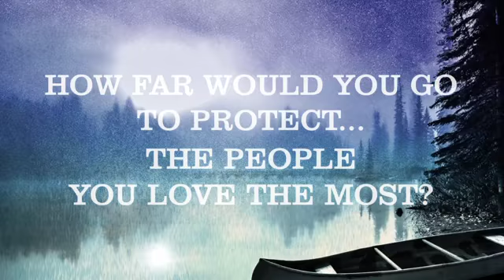The Twelve Lives of Samuel Hawley by Hannah Tinti - book trailer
A Target Book Club Pick!

“One part Quentin Tarantino, one part Scheherazade, and twelve parts wild innovation.”—Ann Patchett, #1 New York Times bestselling author of Commonwealth

Samuel Hawley isn’t like the other fathers in Olympus, Massachusetts. A loner who spent years living on the run, he raised his beloved daughter, Loo, on the road, moving from motel to motel, always watching his back. Now that Loo’s a teenager, Hawley wants only to give her a normal life. In his late wife’s hometown, he finds work as a fisherman, while Loo struggles to fit in at the local high school.

Growing more and more curious about the mother she never knew, Loo begins to investigate. Soon, everywhere she turns, she encounters the mysteries of her parents’ lives before she was born. This hidden past is made all the more real by the twelve scars her father carries on his body. Each scar is from a bullet Hawley took over the course of his criminal career. Each is a memory: of another place on the map, another thrilling close call, another moment of love lost and found. As Loo uncovers a history that’s darker than she could have known, the demons of her father’s past spill over into the present—and together both Hawley and Loo must face a reckoning yet to come.